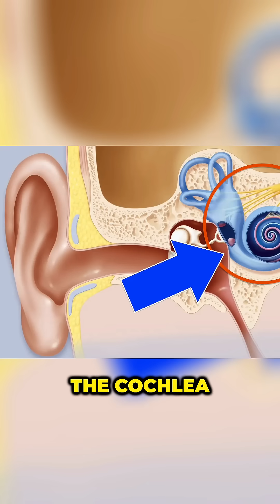Is "Big Hearing" Hiding the Cure?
Think there’s a conspiracy to keep hearing loss “uncured”?

We're breaking down the economics and the science behind the search for a real cure.